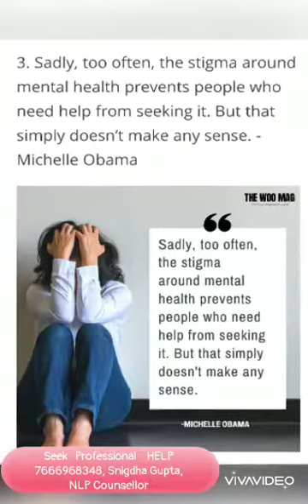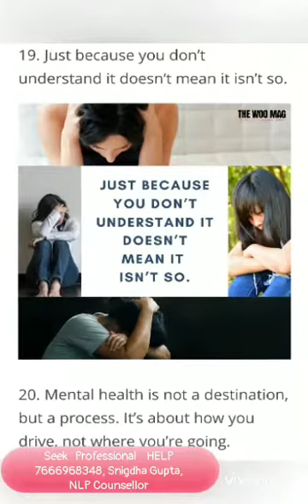Professional Counselling, Therapy for Emotional Wellness & Mental Health, Snigdha Gupta, HealCouch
Professional Counselling, Therapy for Emotional Wellness & Mental Health, By Snigdha Gupta, Founder & CEO, HealCouch Inc.